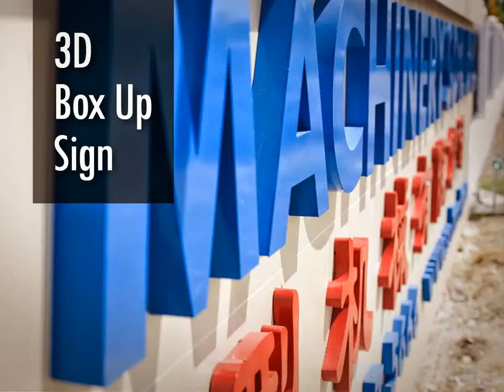Malaysia SHAH ALAM Signboard Manufacturing, Signboard Manufacturing in SHAH ALAM Malaysia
Malaysia SHAH ALAM Advertising Company, Advertising Company in SHAH ALAM Malaysia
Malaysia SHAH ALAM Advertising Agent, Advertising Agent in SHAH ALAM Malaysia
Malaysia SHAH ALAM Advertising Agency, Advertising Agency in SHAH ALAM Malaysia
Malaysia SHAH ALAM Advertising Agencies,  Advertising Agencies in SHAH ALAM Malaysia
Malaysia SHAH ALAM Sign Maker, Sign Maker in SHAH ALAM Malaysia
Malaysia SHAH ALAM Signmaker, Signmaker in SHAH ALAM Malaysia
Malaysia SHAH ALAM Signboard Company, Signboard Company in SHAH ALAM Malaysia
Malaysia SHAH ALAM Signboard Manufacturer, Signboard Manufacturer in SHAH ALAM Malaysia
Malaysia SHAH ALAM Signboard Fabrication, Signboard Fabrication in SHAH ALAM Malaysia
Malaysia SHAH ALAM Sign Board Shop, Sign Board Shop in SHAH ALAM Malaysia
Malaysia SHAH ALAM Custom Made Signage, Custom Made Signage in SHAH ALAM Malaysia
Malaysia SHAH ALAM Signage Maker, Signage Maker in SHAH ALAM Malaysia
Malaysia SHAH ALAM Signage Consultancy, Signage Consultancy in SHAH ALAM Malaysia

Malaysia SHAH ALAM Neon Signs, Neon Signs in SHAH ALAM Malaysia
Malaysia SHAH ALAM LED Signs, LED Signs in SHAH ALAM Malaysia
Malaysia SHAH ALAM Wood Base Signs, Wood Base Signs in SHAH ALAM Malaysia
Malaysia SHAH ALAM 3D Box Up Sign, 3D Box Up Sign in SHAH ALAM Malaysia
Malaysia SHAH ALAM 3D Box Up Lettering, 3D Box Up Lettering in SHAH ALAM Malaysia
Malaysia SHAH ALAM 3D Letters Signs, 3D Letters Signs in SHAH ALAM Malaysia
Malaysia SHAH ALAM 3D Dimension Letter, 3D Dimension Letter in SHAH ALAM Malaysia
Malaysia SHAH ALAM 3D Dimensional Letter, 3D Dimensional Letter in SHAH ALAM Malaysia
Malaysia SHAH ALAM 3D Channel Letters, 3D Channel Letters in SHAH ALAM Malaysia
Malaysia SHAH ALAM 3D Signage, 3D Signage in SHAH ALAM Malaysia
Malaysia SHAH ALAM 3D Box Up Lettering & Logo, 3D Box Up Lettering & Logo in SHAH ALAM Malaysia
Malaysia SHAH ALAM 3D Letter & Logo, 3D Letter & Logo in SHAH ALAM Malaysia
Malaysia SHAH ALAM Channel Letter Signs, Channel Letter Signs in SHAH ALAM Malaysia
Malaysia SHAH ALAM 3D Embossed Letters, 3D Embossed Letters